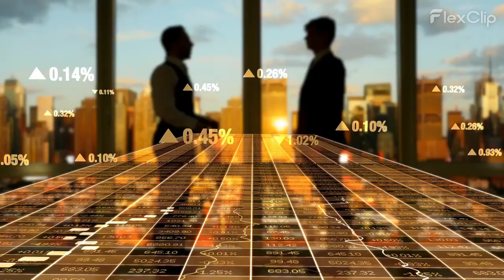Travelling in the UK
🎉 Get ready for a hilarious journey from South to North in the UK, but don't worry, we won't charge you a fortune in GBP! Our Ultimate Travel Guide will show you where to save your precious pounds and where to splurge on unforgettable adventures. Let's travel like quirky royalty! 👑💷😂
I post new videos often and I cover a wide range of topics.